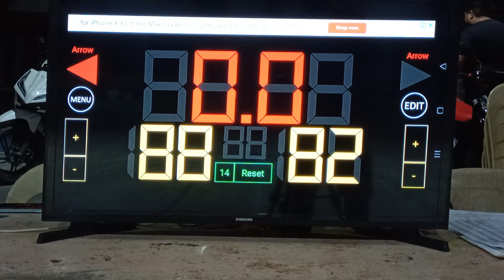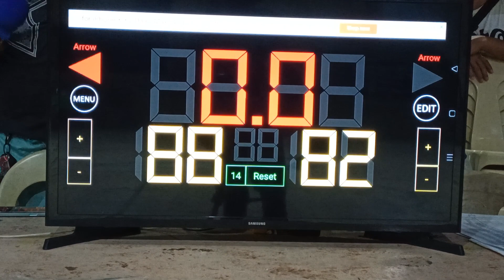3/3 "Quarter Finals 2.0" Matalava COUGH VS Padilla POLMUNYA - 04-23-24 (YB Season 6 JR/SR Division)